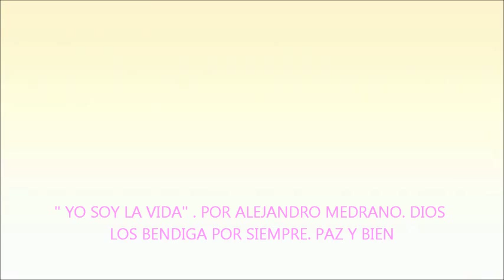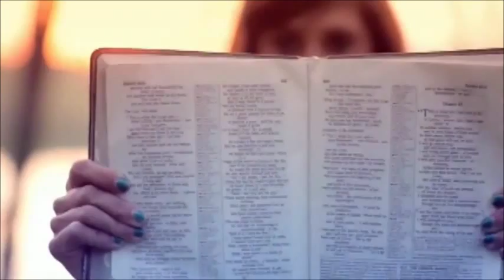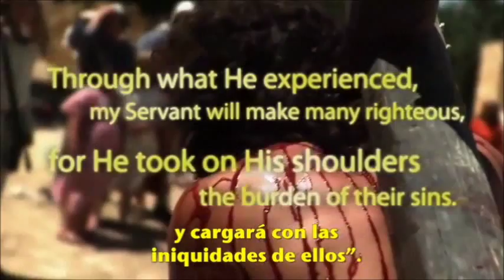No puede ser Maldito - Para ti, que te quejas por todo - ¿POR QUÉ TENGO MIEDO?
DIOS LOS BENDIGA POR SIEMPRE... ALEX MEDRANO. PAZ Y BIEN